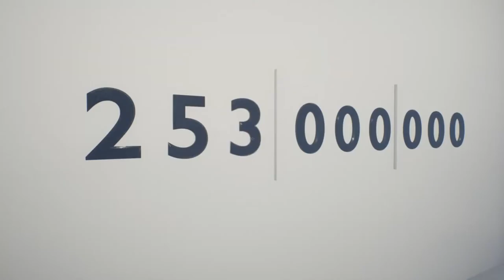The Cinema Rosa - Developed by Atreyu Games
STRAIGHT FROM THE DEVS: A classic adventure game set in a haunted cinema, inspired by The Stanley Parable, The Vanishing Of Ethan Carter and Dear Esther.

RELEASE DATE: Apr 2, 2019
DEVELOPER: Atreyu Games Pty. Ltd.
PUBLISHER: Atreyu Games Pty. Ltd.